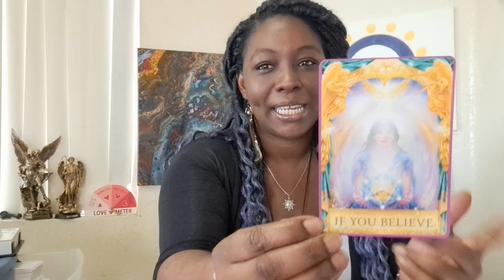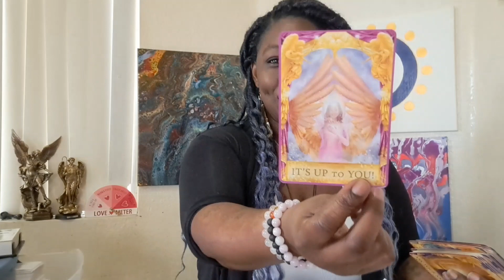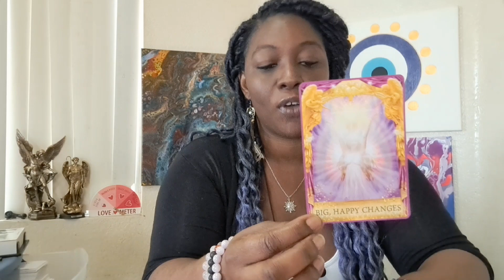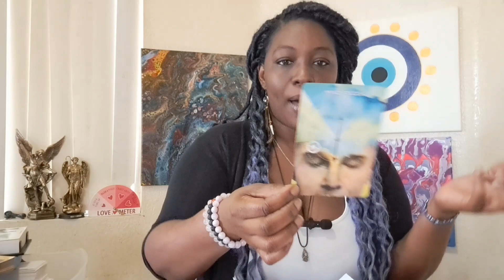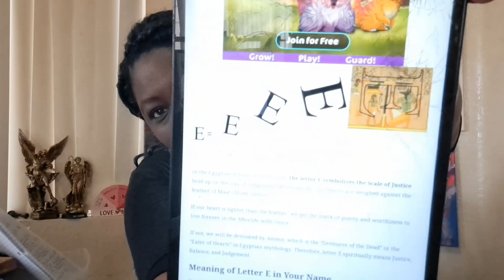Got a question for spirit❓️ here's an answer you need to hear😇😊😉😁